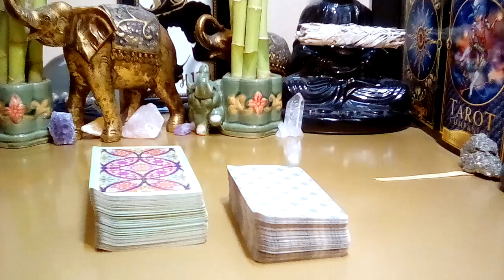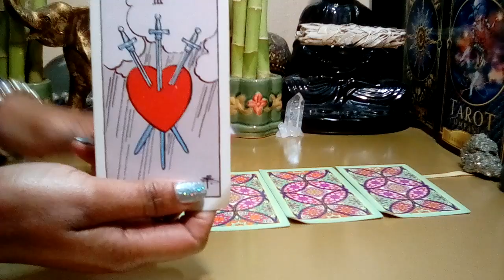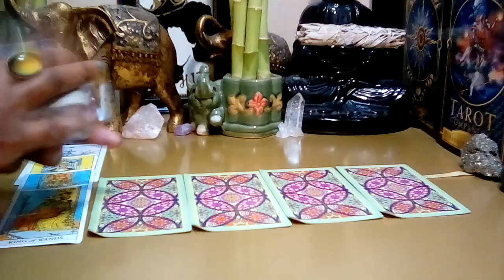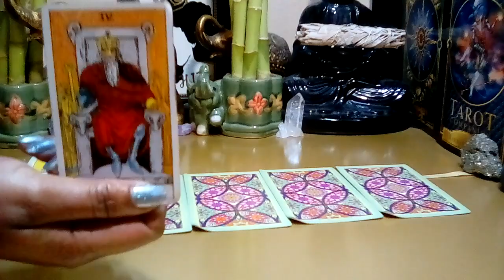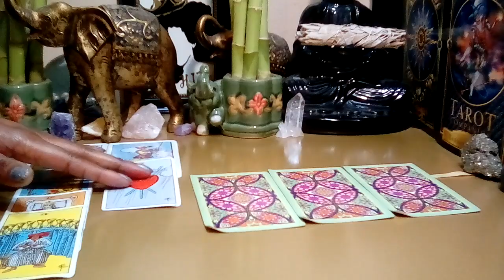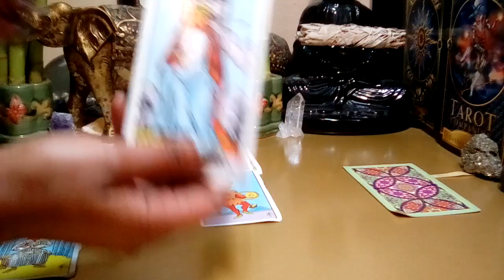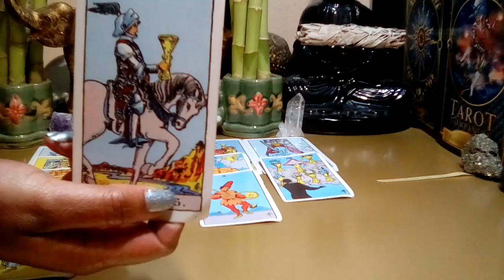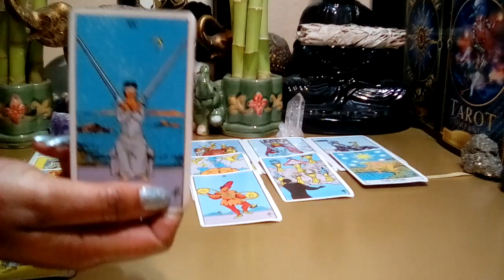TAURUS MARCH 2022 🌹 **OMG TAURUS! THIS IS WHAT YOU FOUND OUT!** (Behind The Scenes)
Taurus March 2022 Tarot Love Reading.

Decks Used:
Cosmic Tarot
Crystal Visions
The Pictorial Key
Rider-Waite Tarot